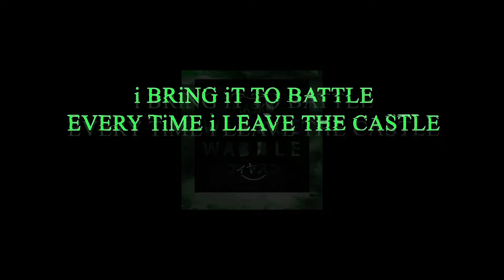FiASKO - THE METAL SHEET (WiBBLE WABBLE) (VOCAL VERSiON)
hey here's that thing i was makin on my tiktok.
gave it some lyrics and more bass... stuff.

feel free to use this song in your youtube videos!
just be sure to credit FiASKO in the description. 💚
bump this shit in your twitch streams and if someone asks for the sauce, tell em bout ya boi c: